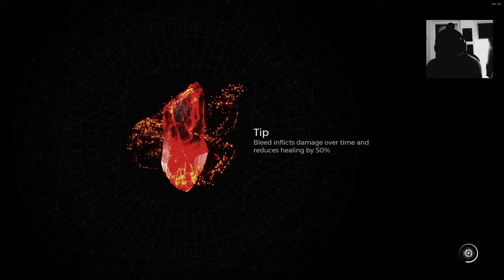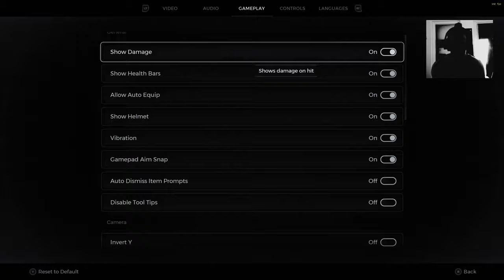Remnant 2 Hunter/Handler Nightmare Part 20, Meidra Doe Eye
Remnant 2 let's Play Deluxe Edition with extra Armors and Mods from now on, was able to play 3 days earlier

Remnant II:
25. Juli 2023